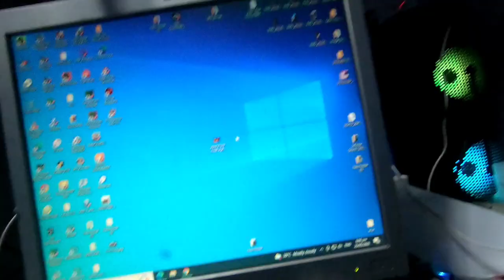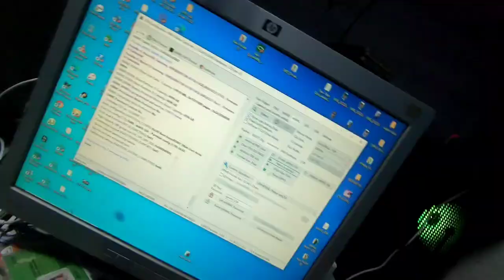Ang Pagdalaw ni @JoxMTV sa akin shop